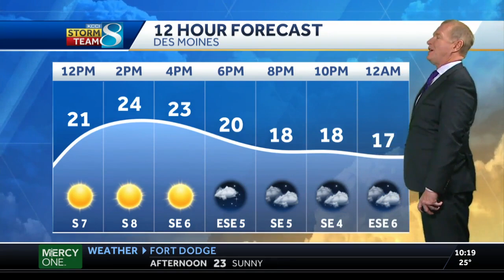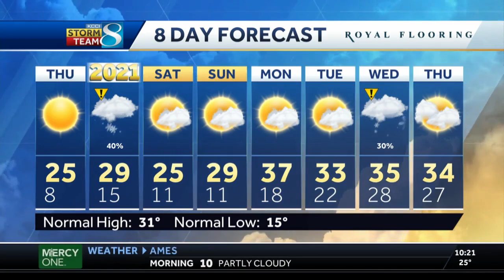Kick off 2021 with some chilly temperatures